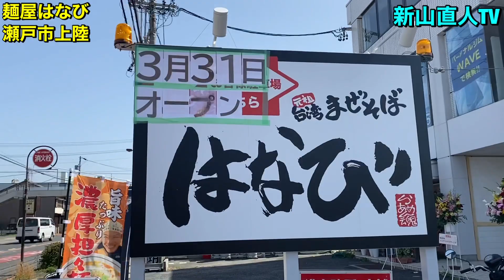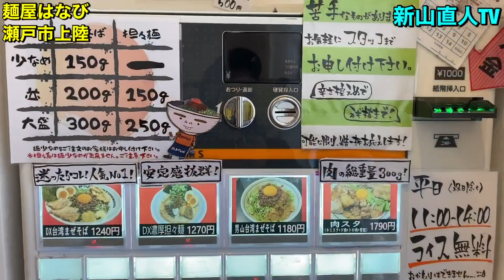【速報】麺屋はなびが瀬戸市に初上陸！女性がメインで活躍する現場を新山が指導！教えのワビサビとは！？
麺屋はなびグループ社長 新山直人です！
【世界中のなるべく多くの人の美味しい幸せを作る会社】を理念に突き進んでいます！
☆今回は瀬戸市に麺屋はなびが初上陸！その現場をリアルに密着！この店舗は女性がメインで活躍する少し珍しい現場！麺上げを担当するはるかちゃんの熱意もすごかった！
緊張する新米スタッフ達の生々しい緊張感を感じ取れると思います。

麺屋はなび瀬戸店↓
〒489-0809
愛知県瀬戸市共栄通5-39

前回の投稿はこちら↓
麺屋はなび東京新橋出店

　 ☆現在2020年☆
◎国内 36店舗◎
【麺屋はなび】
【元祖台湾カレー】
【ラーメンエボシ】
【はなび製麺工場】
【鍋屋ほたる】

◎海外 8店舗◎
【麺屋はなび】
☆韓国3店舗
☆ロサンゼルス1店舗
☆マレーシア3店舗
☆スリランカ1店舗

｟出店準備中店舗｠

★海外★
☆内モンゴル2店舗
☆メキシコ1店舗
☆マレーシア4号店

♦︎国内♦︎
☆名古屋栄【鮨てんび】
☆名古屋市内【ラーメンエボシ】2号店

《メディア出演歴》
(▽全国放送　▼東海圏放送)

▽深イイ話
▽火曜日サプライズ
▽関ジャニ∞ありえへん世界
▽旅サラダ
▽ヒルナンデス
▽太田上田
▽お願いランキングゴールド
▽ラーメン大好き小泉さんSP
▽アド街ック天国
▽news every
▼PS純金
▼ボイメン騎士
▼プレサタ
▼スイッチ！
▼ドデスカ！
▼スッキリ！
▼ぷれサタ
▼前略大徳さん
▼昼まで待てない！
▼イッポウ！
▼東海麺ロード
etc

◆TikTok【新山直人】

2020年11月1日オープン！